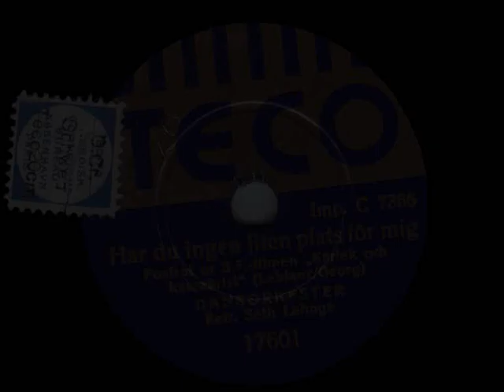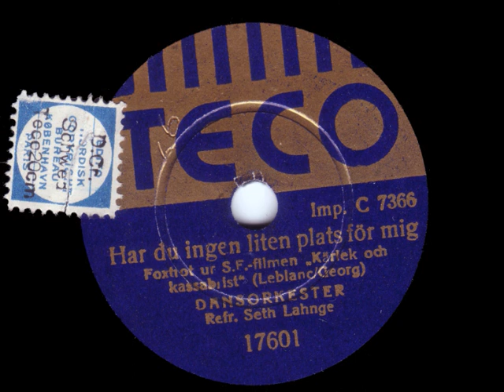Har du ingen liten plats för mig - Dansorkester m. Lasse Dahlquist (1932)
Well, seems like it's time for another Lasse Dahlquist recording, so here it is: another version of a tune I've featured before, played by an anonymous German studio band.

Early in his career (he made his first record in 1931), Lasse Dahlquist recorded about 27 sides for Teco in Kristall's Berlin studio. Many dance band recordings on that label were led by Oskar Joost, so there is a fair possibility that he is responsible here as well.

From Teco 17601.